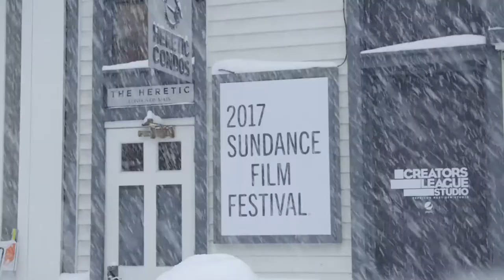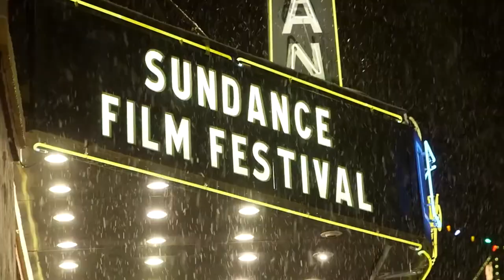GLAAD @ Sundance 2018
GLAAD returned to the Sundance Film Festival from Jan. 18th – 28th, 2018, to support LGBTQ and LGBTQ-inclusive films and filmmakers that are making a difference through authentic representation and powerful storytelling.